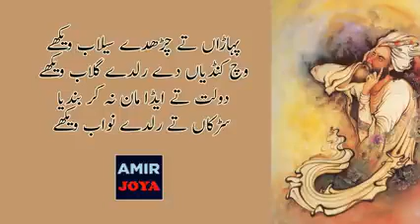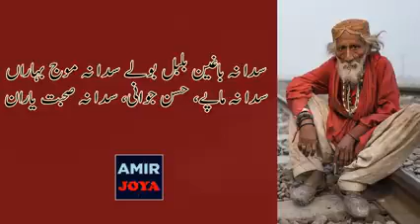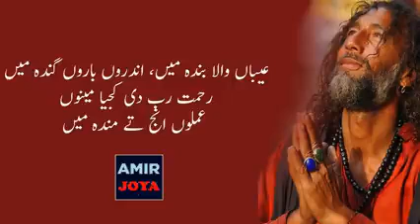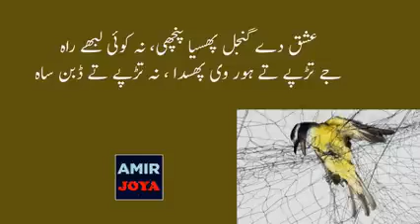Punjabi Poetry Sari Zindagi ka Nachor